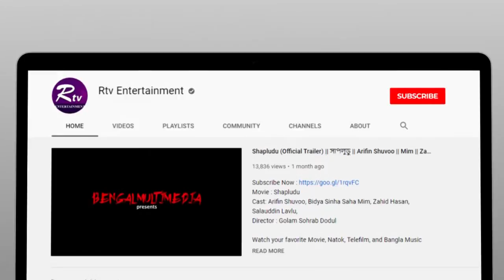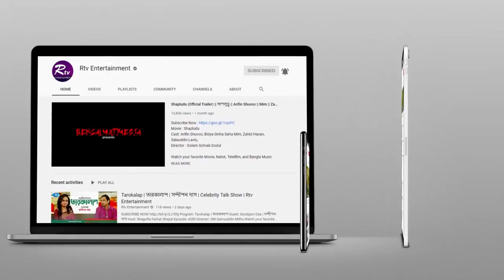প্রথম ছবি থেকেই আমাদের মধ্যে ছিল রেষারেষি | Shabnaz and Nayeem | Jugol Bondi | Ep 10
Program: Jugol Bondhi | যুগল বন্দী
Host: Shanta Islam
Guest: Shabnaz and Nayeem
Episode: 10

- Team RTV